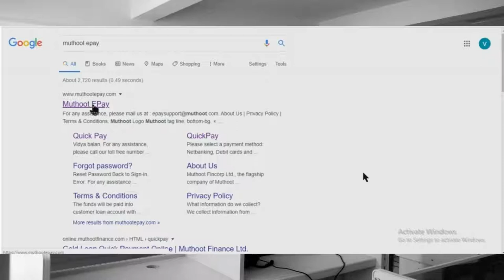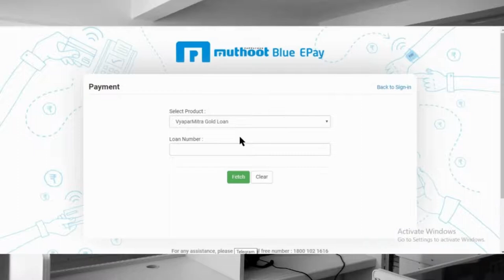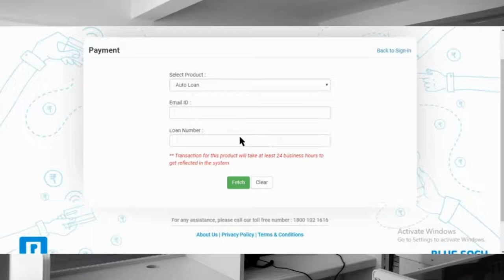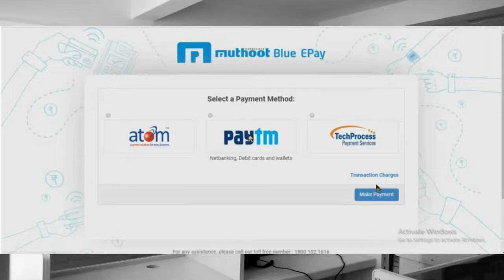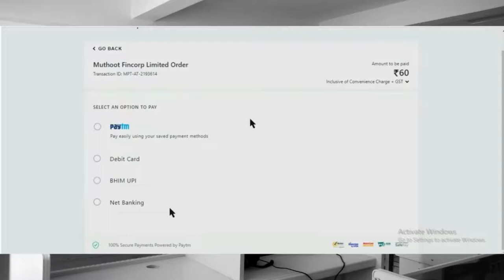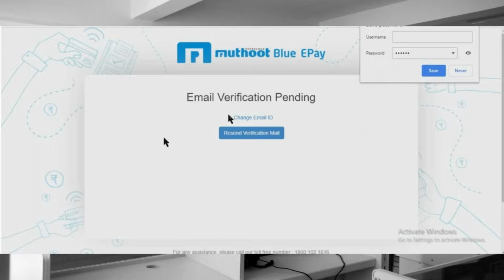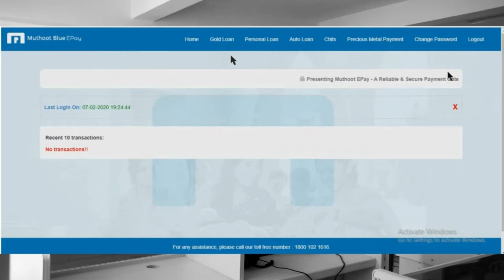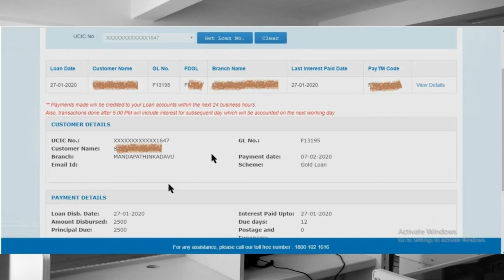About online repayment facility EPAY of muthoot fincorp (Pappachan Group)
MUTHOOT FINCORP , PAPPACHAN GROUP ONLINE REPAYMENT SERVICE EPAY QUICKPAY EEPAY REGISTERATION INTEREST REPAYMENT PRINCIPLE REPAYMENT MUTHOOT EPAY.
muthoot epay online interest paymeny in malayalam